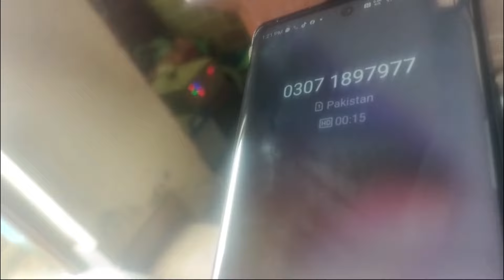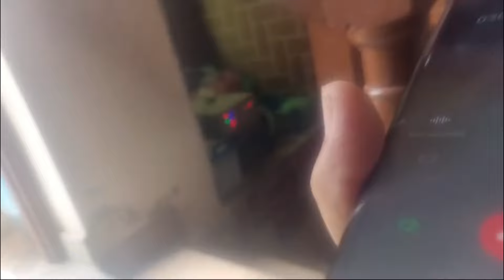Mohar wala Kabotar 6 Month baad wapis aya || Back Call Ki Or Dekha Kidr Say Aya